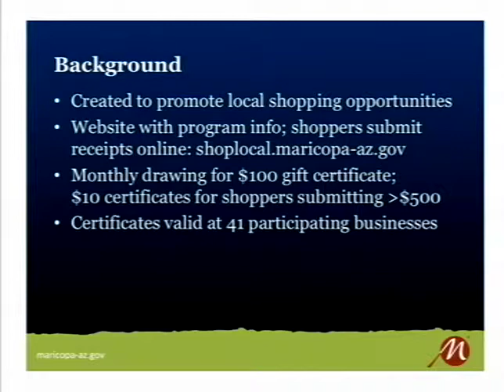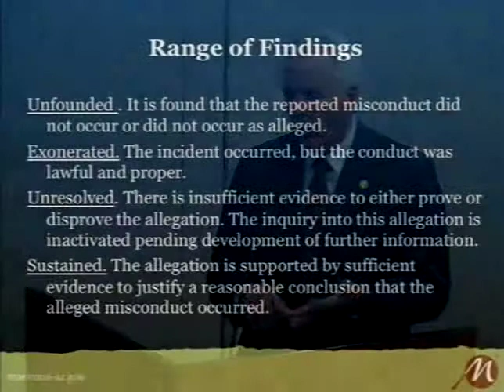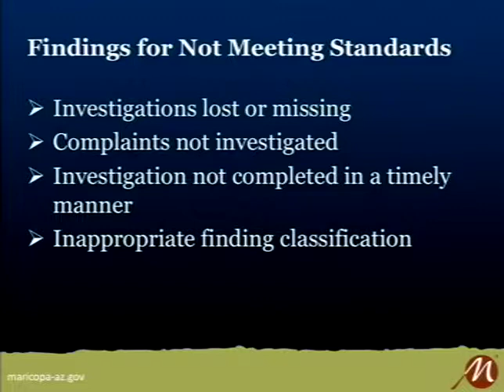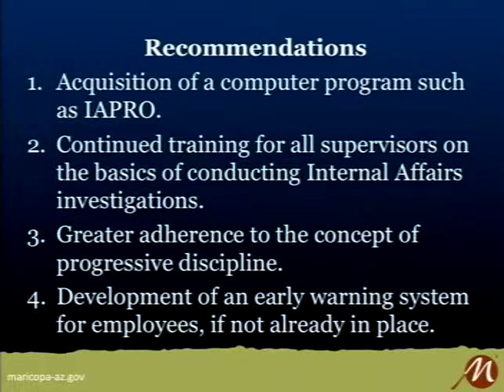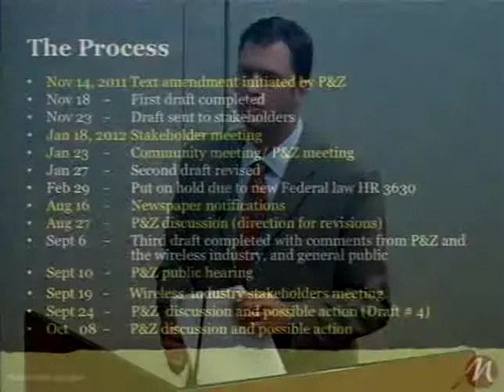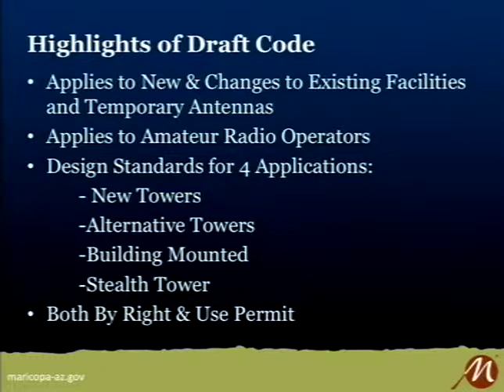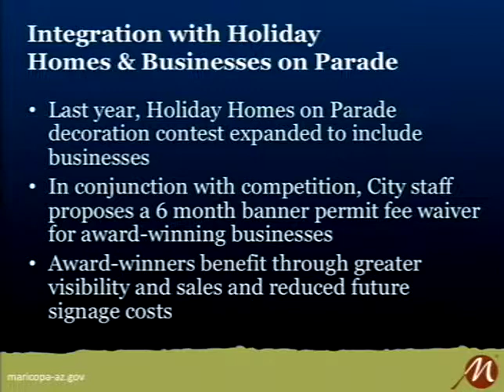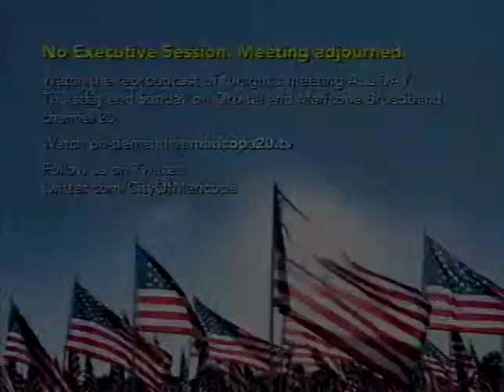10-16-2012 City Council Regular Meeting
The Mayor and six City Council members are the only elected officials in the municipality. The Mayor and City Council members serve two and four-year terms. The Mayor and City Council members are elected at large on a nonpartisan ballot. The City Council is elected on a rotating basis, so three seats are up for election every two years. The Mayor is elected every two years for a term of two years. There are no term limits for the Mayor or City Council members.

The City Council is responsible for setting public policy, approving the City's annual budget, entering agreements, providing executive leadership, making planning and development decisions, and adopting new codes and ordinances.

Additional searchable resources for this meeting, including meeting agenda and minutes, can be found